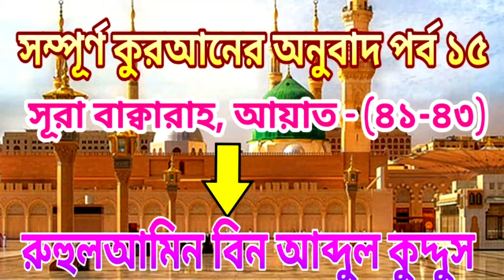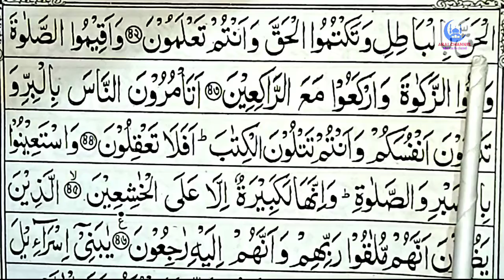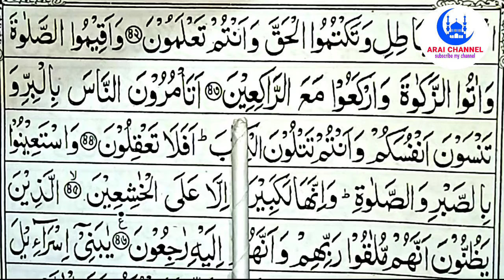সম্পূর্ণ কুরআনের অনুবাদ পর্ব ১৫, সূরাহ বাক্বারাহ, আয়াত - (৪১-৪৩), রুহুলআমিন বিন আব্দুল কুদ্দুস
Assalamu alaikum.
সম্পূর্ণ কুরআনের অনুবাদ পর্ব ১৫, সূরাহ বাক্বারাহ, আয়াত - (৪১-৪৩)
আপনারা যারা কুরআনের অনুবাদ শিখতে চান তারা আমার এই ভিডিও গুলো দেখতে পারেন।
১০০% নিশ্চিত যে এই ভিডিও গুলো আপনাদের উপকারে আসবেই আসবে।

السلام عليكم.

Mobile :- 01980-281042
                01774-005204